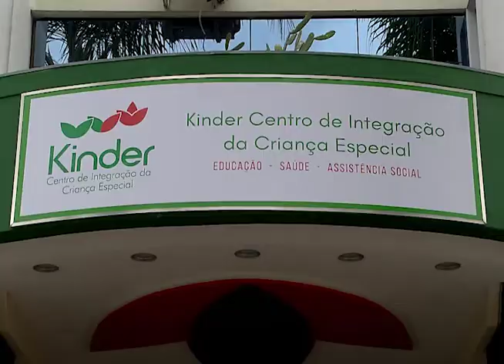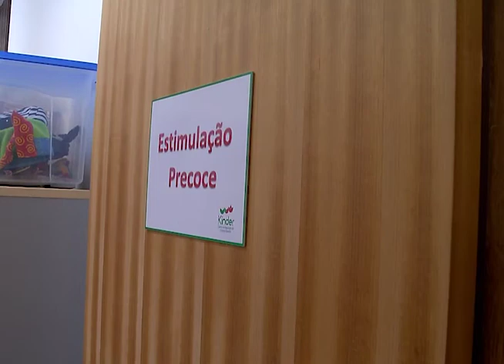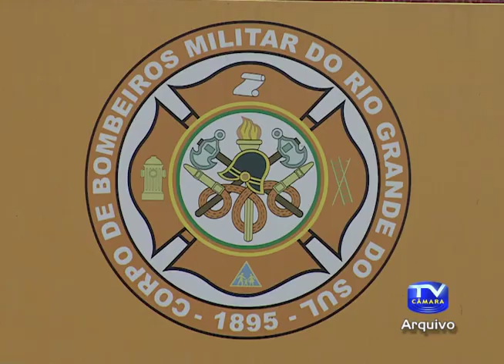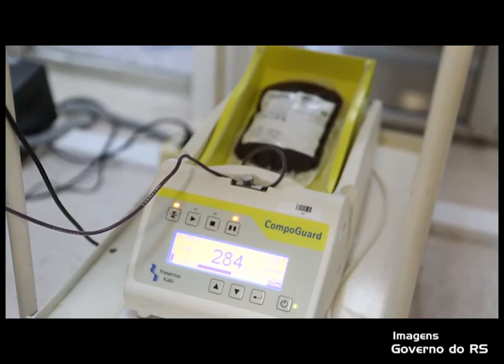Jornal da Câmara 2613 (28/05/2021)